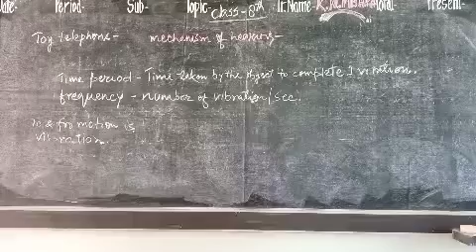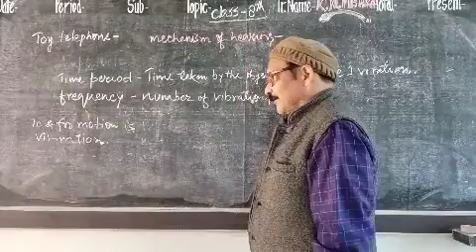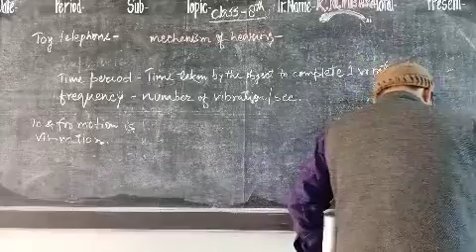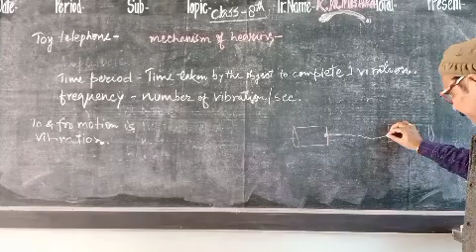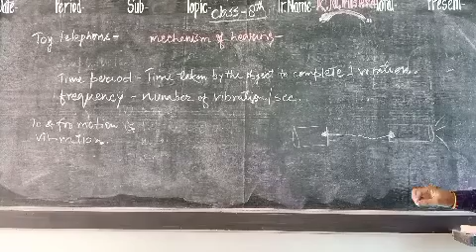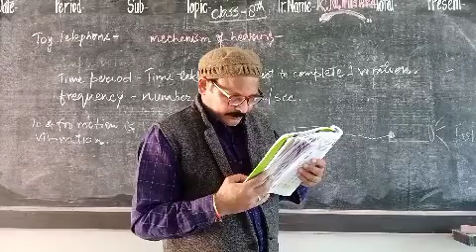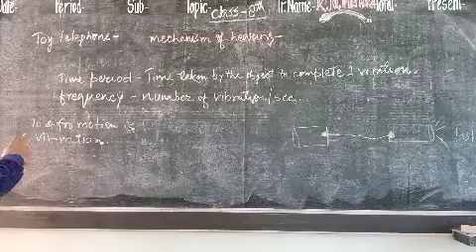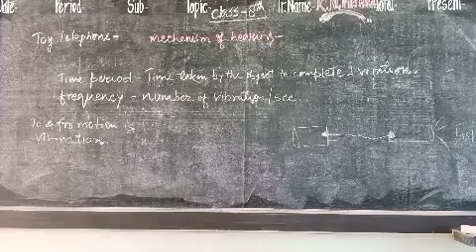Date--24/12/20... Subject-- Science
Explanation of sound continued
To make a toyfone